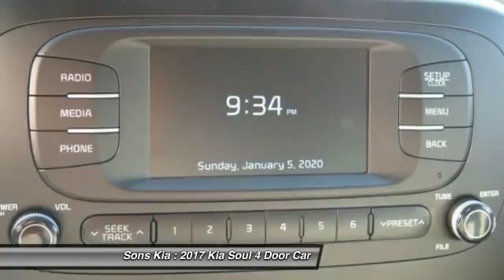2017 Kia Soul McDonough GA 3350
2017 Kia Soul Base

Sons Kia
100 Sons Drive

Pick up this Titanium Gray 2017 Kia Soul, available today at Sons Kia. This could be the one you've been searching for. Contact the dealer at (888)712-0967 and take it home today!